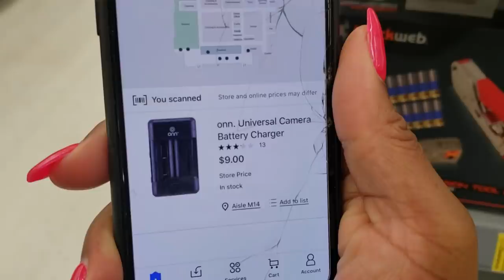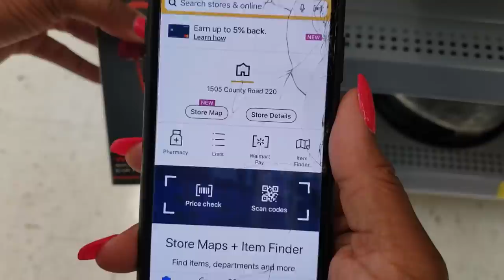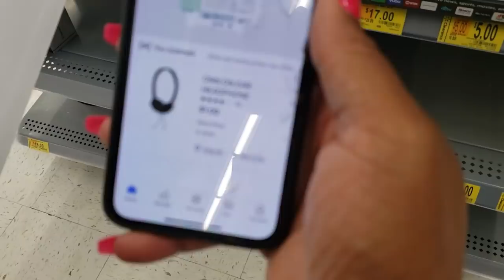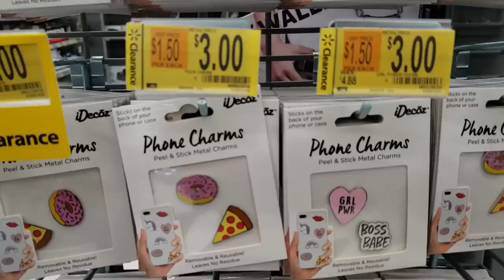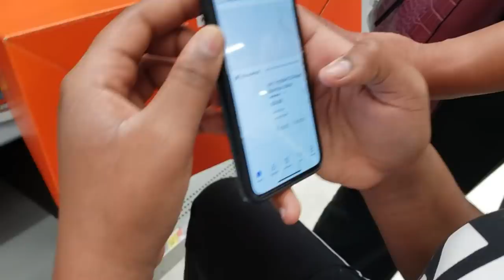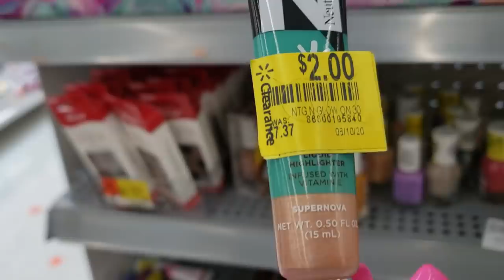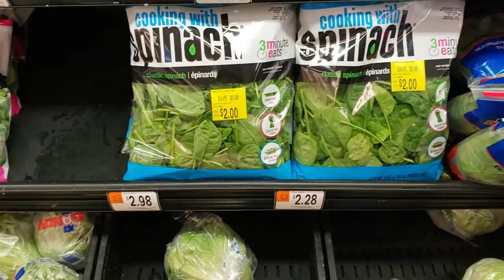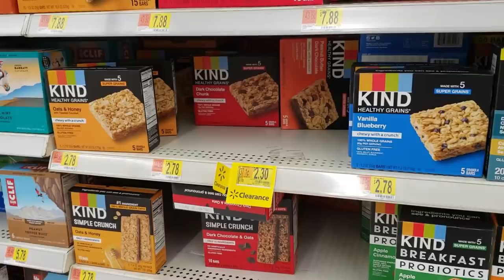Electronics at Walmart Only $1.00! BIG CLEARANCE!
Can you believe that i found electronics for $1 at Walmart? Crazy right!

Find Clearance all around the store at Walmart by scanning from your phone!
One Cute Couponer Walmart Clearance

Get $100 in FREE Delivery credits when you order with Postmates using this
USE CODE: RE7NMG

FREE $3 gift Card! When you download

✅Is anyone interested in making an extra income from home just by directing friends and family to a Health & Wellness Website?

(select "Become a Life Changer)

*GET PAID WEEKLY
*They build your website for you.
*They ship the products to your customers for you, so you don't have to store inventory at home.
*Set your own schedule
*Earn up to 50% profit of what you sell on your website.
This means, you'll be making a 50% profit on things that you didn't even have to package or ship. Just bring in the customers to your website and you'll get paid weekly!

OCCGANG "Shop All Day" Theme song was written & performed by Erica "One Cute Couponer ".